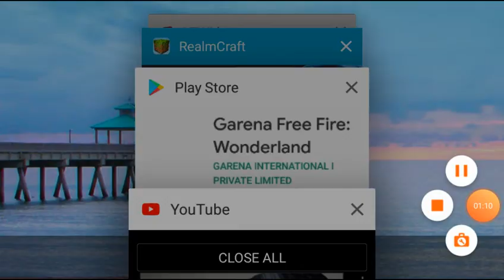Jojo's bizarre adventure toretore dance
Jojos bizzare adventure